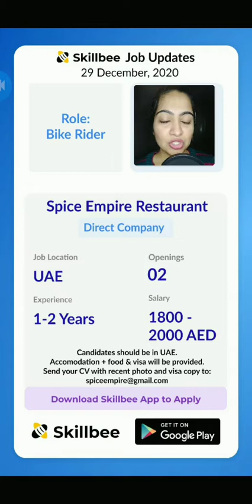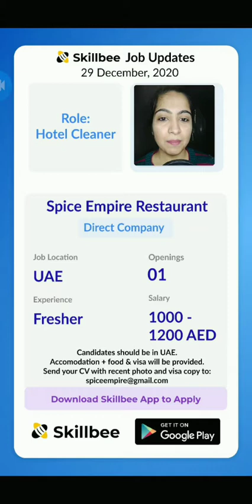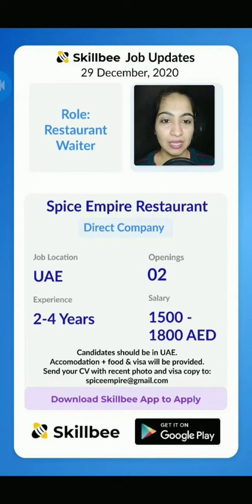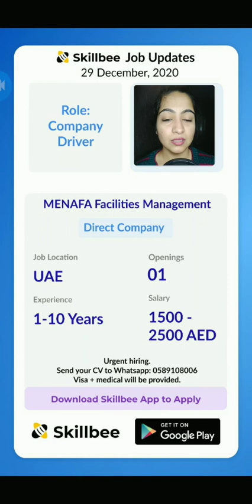Top free jobs in Dubai! (skillbee jobs updates 29 Dec)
1:  Hi, I found a new job on Skillbee app which may be very good for you.

Role: Company Driver

Company: MENAFA Facilities Management

Openings: 1

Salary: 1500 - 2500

Experience: 1-10 Years

Job Location: UNITED ARAB EMIRATES

2. Hi, I found a new job on Skillbee app which may be very good for you.

Role: Electrical Technician

Company: Anchor Allied Factory Ltd

Openings: 1

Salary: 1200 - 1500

Experience: 3-8 Years

3. Hi, I found a new job on Skillbee app which may be very good for you.

Role: Bike Rider

Company: Spice Empire Restaurant

Openings: 2

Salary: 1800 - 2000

Experience: 1-2 Years

4. Hi, I found a new job on Skillbee app which may be very good for you.

Role: South Indian Cook

Openings: 1

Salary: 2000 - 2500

Experience: 2-4 Years

5. Hi, I found a new job on Skillbee app which may be very good for you.

Role: Restaurant Waiter

Openings: 2

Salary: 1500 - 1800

Experience: 2-4 Years

8. Hi, I found a new job on Skillbee app which may be very good for you.

Role: Electrical Technician

Company: SLM INTERIORS DECORATION LLC

Openings: 1

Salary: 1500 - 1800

Experience: 7-10 Years

9. Hi, I found a new job on Skillbee app which may be very good for you.

Role: Electrician cum Plumber

Openings: 1

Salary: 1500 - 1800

Experience: 7-10 Years

6. Hi, I found a new job on Skillbee app which may be very good for you.

Role: Hotel Cleaner

Openings: 1

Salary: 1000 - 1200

Experience: Fresher

7. Hi, I found a new job on Skillbee app which may be very good for you.

Role: Waitress

Openings: 1

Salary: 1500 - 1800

Experience: 2-4 Years

8. Hi, I found a new job on Skillbee app which may be very good for you.

Role: Electrical Technician

Openings: 1

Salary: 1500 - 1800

Experience: 7-10 Years

9. Hi, I found a new job on Skillbee app which may be very good for you.

Openings: 1

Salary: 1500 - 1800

Experience: 7-10 Years

10. Hi, I found a new job on Skillbee app which may be very good for you.

Role: Bike Rider

Company: Al Uqab Delivery Services.

Openings: 20

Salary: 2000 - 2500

Experience: 2-5 Years